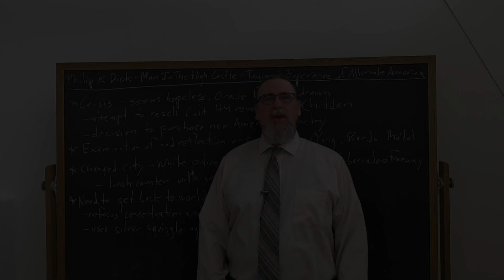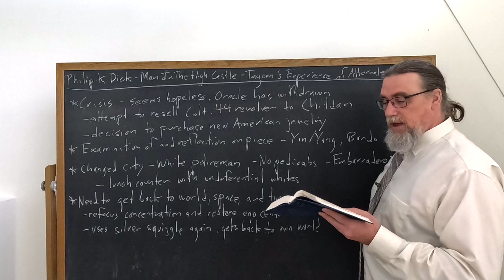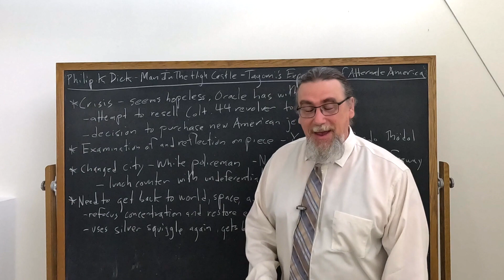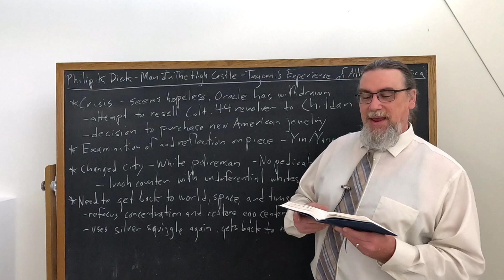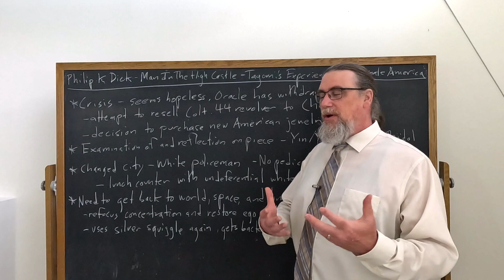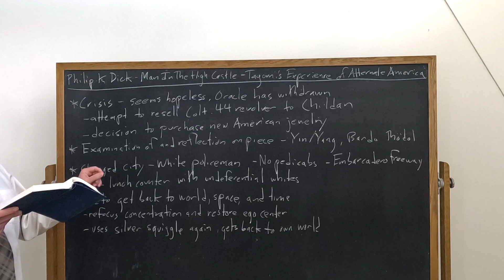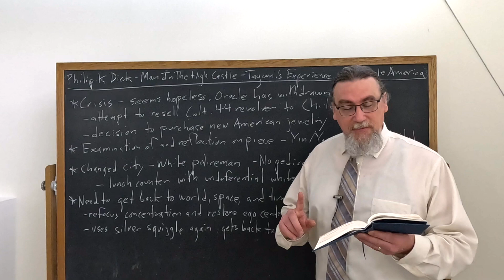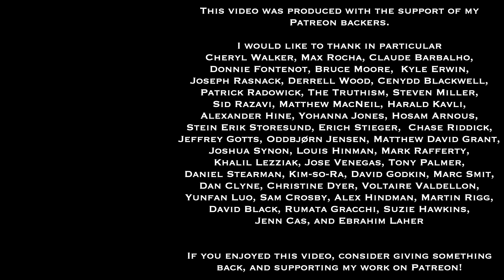Philip K Dick, The Man In The High Castle | Tagomi's Alternate America | Speculative Fiction Studies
This video focuses on Philip K. Dick's novel, The Man In The High Castle, and discusses the experience that Nobusuke Tagomi has when he concentrates on a piece of jewelry produced by the Edfrank company in the park, and finds himself transported to an alternate America in a world in which the Allies won the war instead of losing it. The experience allows him to recenter himself from his trauma resulting from killing the two SD Kommandos in the Nippon Times Building.

You can get a copy of Dick's novel, The Man In The High Castle